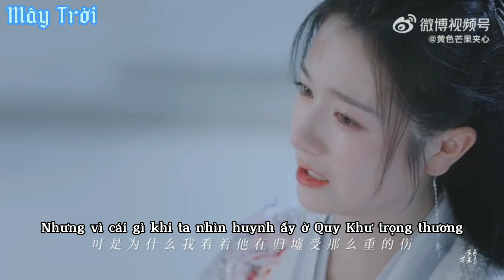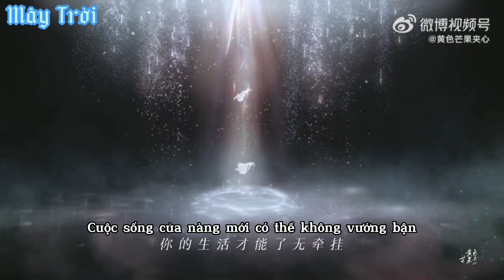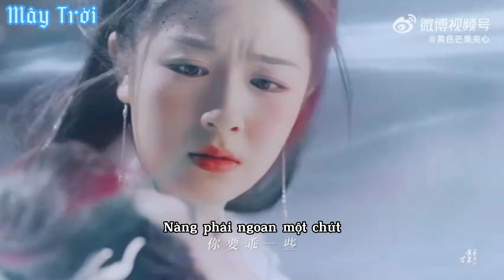[ FMV ] Nguyện nàng tỏa sáng như ngôi sao Nguy Nguyệt Yến này 💜 .Phim | Tinh Lạc Ngưng Thành Đường